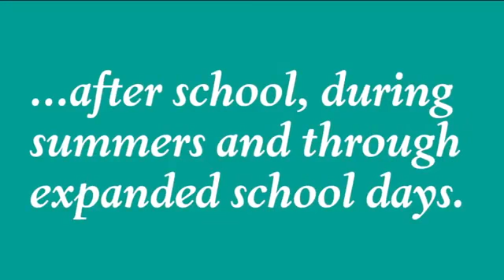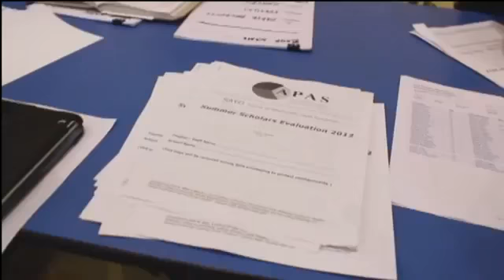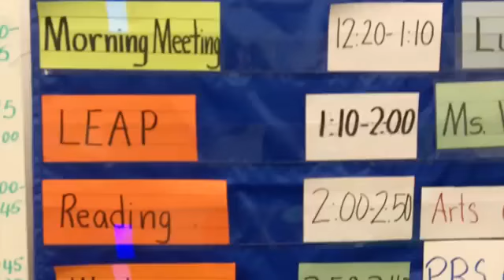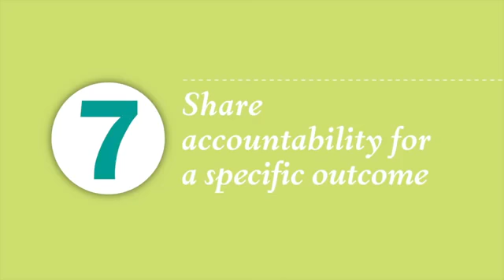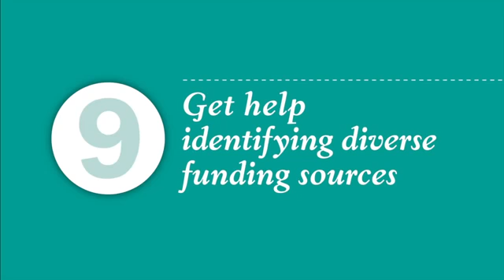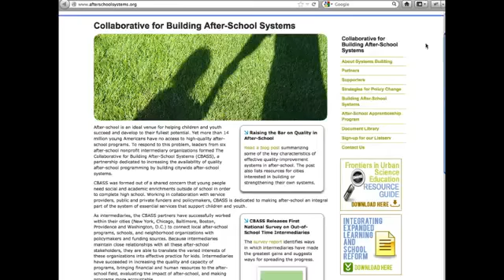Ten Ways to Build School Community Partnerships ViYouTube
In this video, partners of the Collaborative for Building After-School Systems (CBASS) describe ten innovative and effective ways for schools and community organizations to build strong partnerships that support high-quality expanded learning.

TASC. "Ten Ways to Build School-Community Partnerships." YouTube. YouTube, n.d. Web. 12 Jan. 2015.